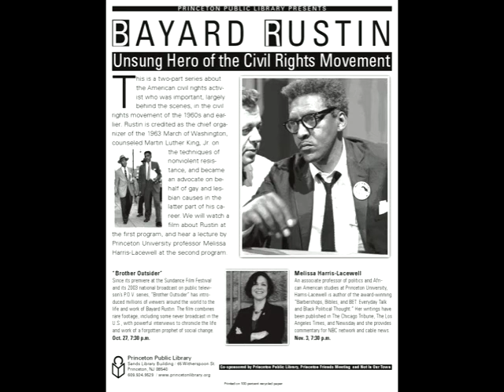Bayard Rustin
Ivan Matamoros Edmunds 7